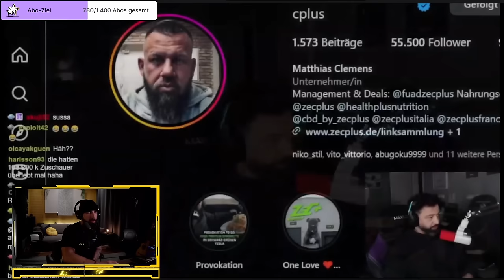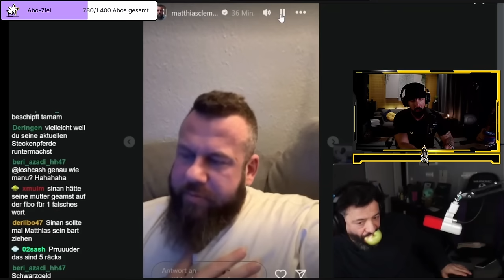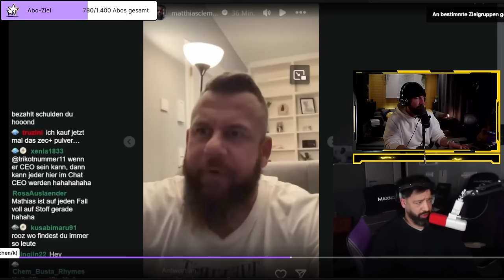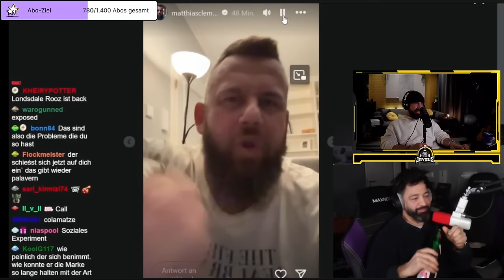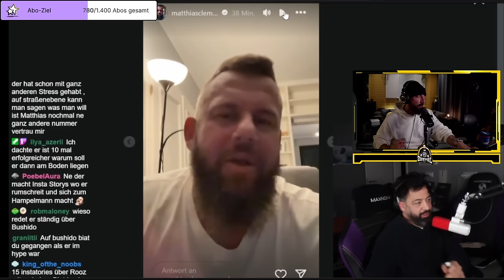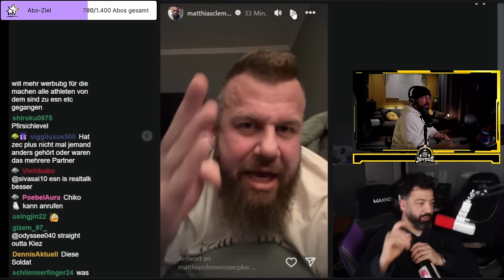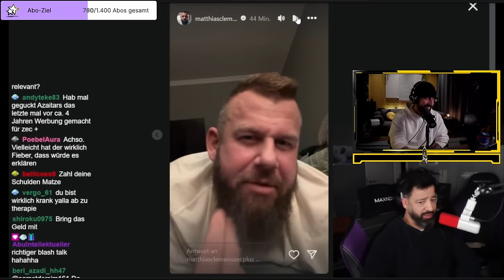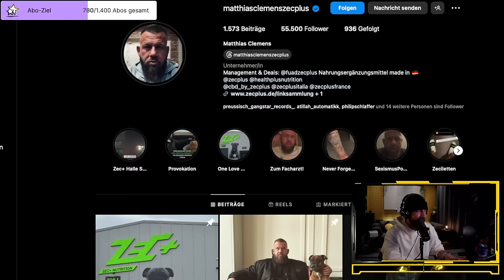Matthias Clemens von ZecPlus platzt AUS DEM NICHTS auf Rooz I Jaysus Twitch Highlight